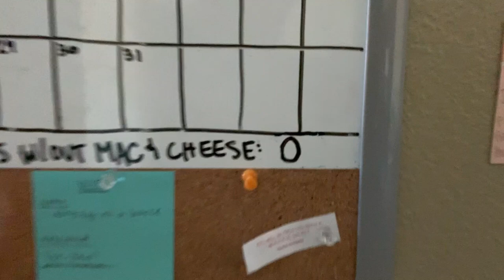blessed & stressed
LLSTIS: looks less stressful than it is
song: tell the world x eric hutchinson